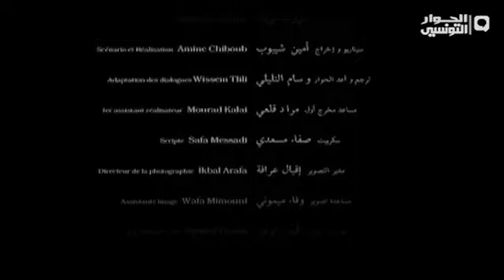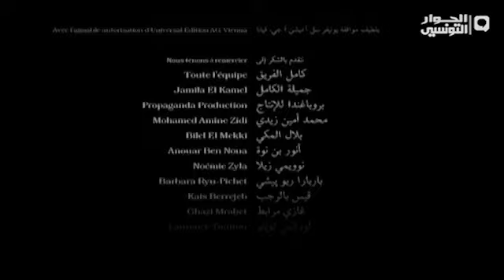إجلالا لكل شهدائنا الذين سقطوا من أجل الحرية والوطن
فيلم "صمود" لأمين شيبوب